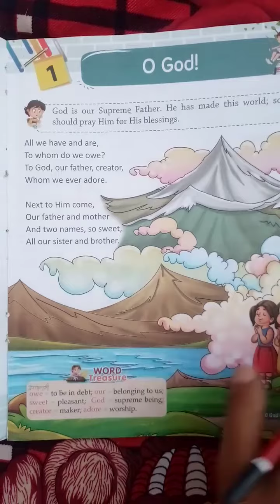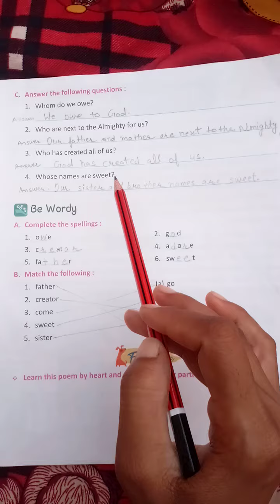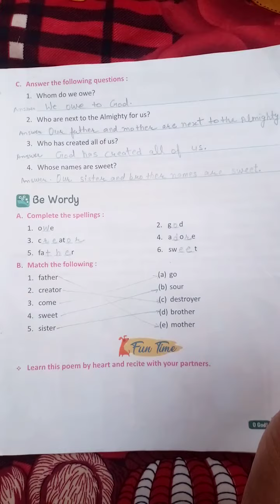O God!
Class-3 rd